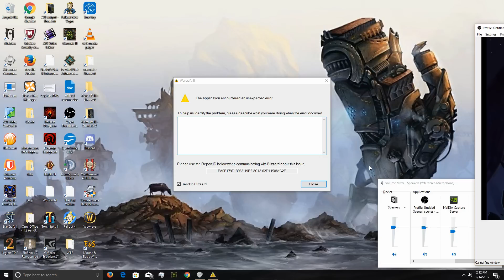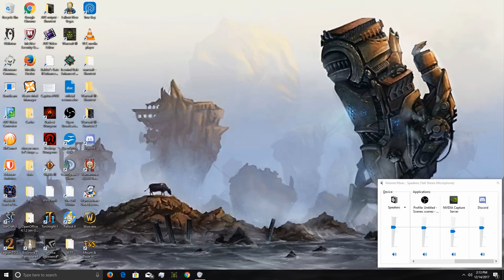Battles For Azeroth: Lordaeron The Foremath - Winter Is Coming (2/?)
Talk To Me At!

All replays can be sent to

If you'd like them to be considered for casting. Please be sure to include the map file and a description of the map/brief synopsis of why the replay is worth casting.